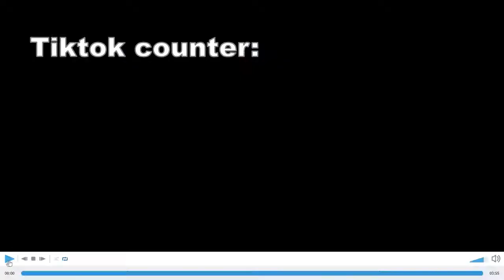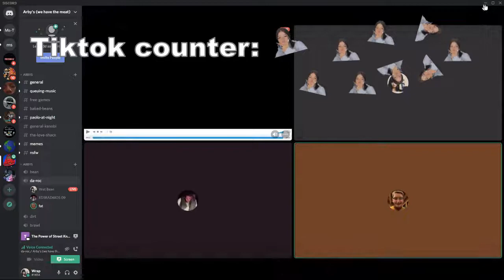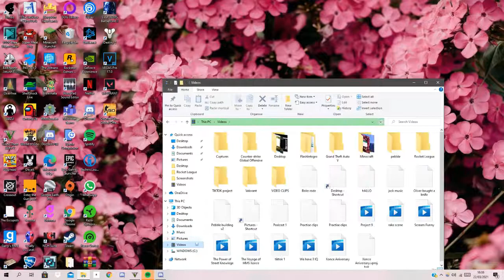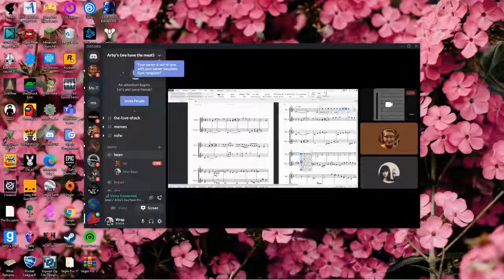Ed is addicted to TikTok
yeah title ughg